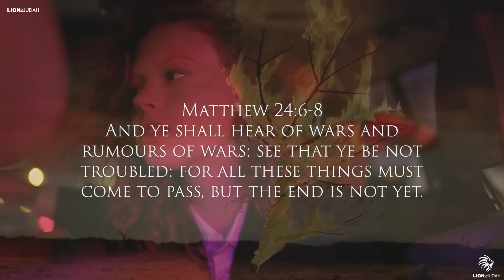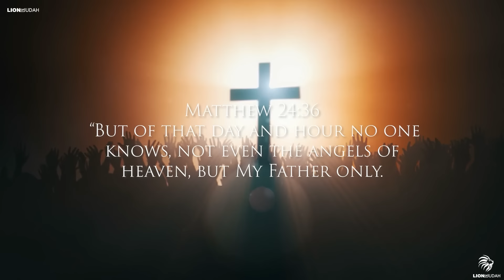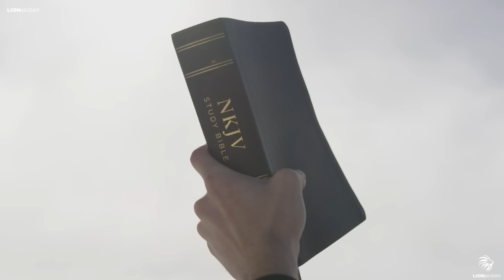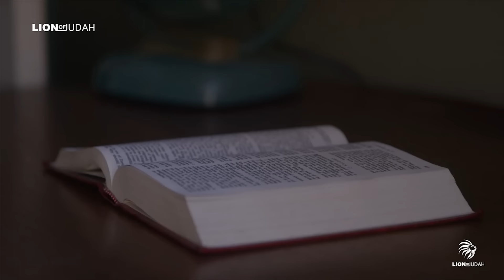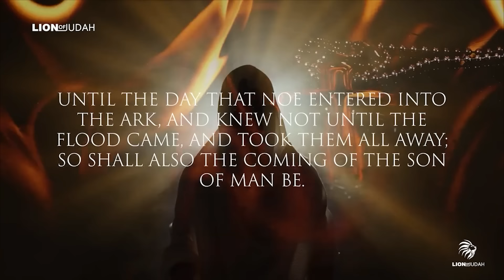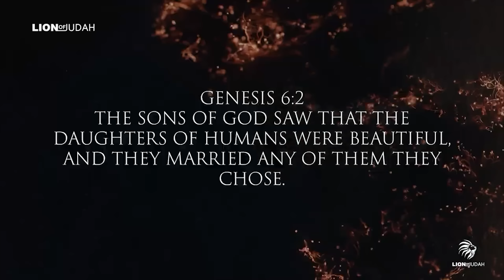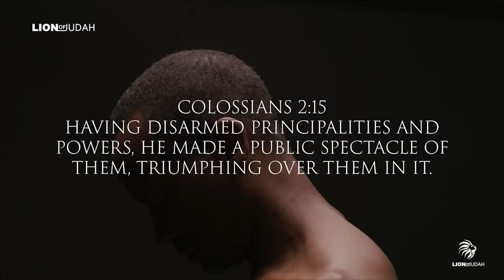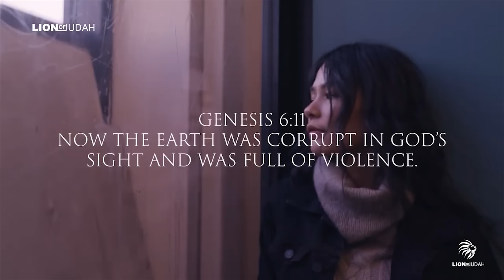Great Deception Is Setting In "WAKE UP, BEFORE IT'S TOO LATE"